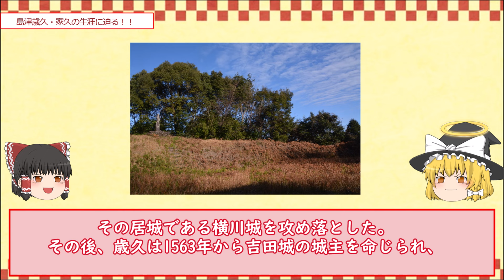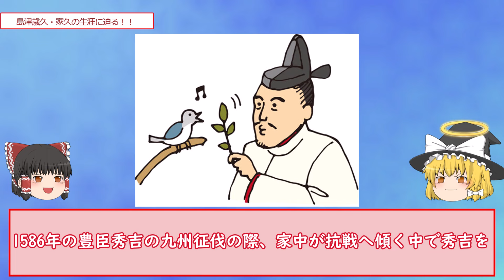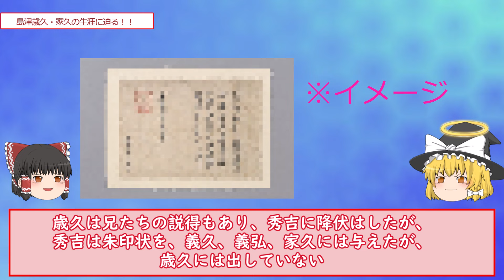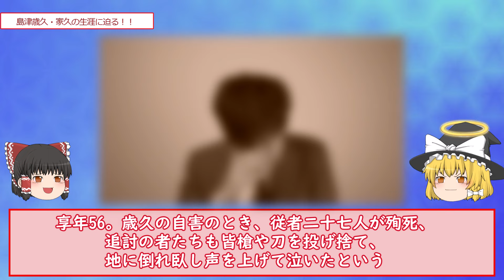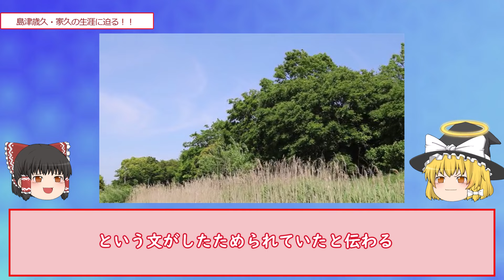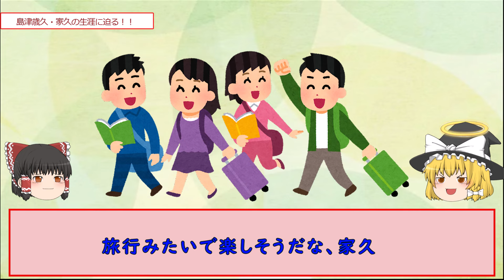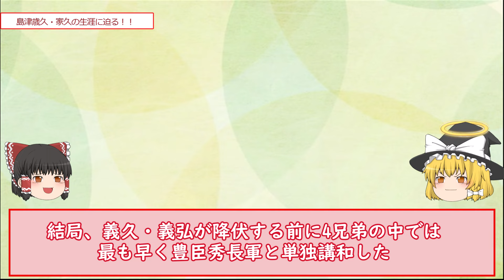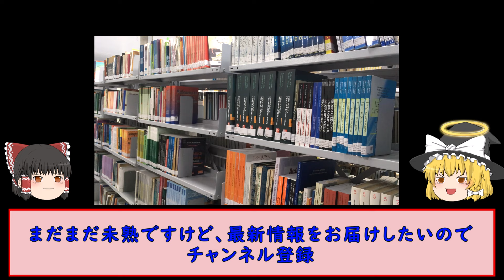【ゆっくり歴史解説】島津四兄弟の二人に迫る！【歳久・家久】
先週は動画更新を休んでしまい申し訳ございませんでした。今回は島津家の物語の続きです。第七回は島津歳久・家久です。島津歳久・家久の生涯について解説します。

このチャンネルでは戦国時代にまつわるエピソードを解説しています。 武将を中心に、人間ドラマを紹介していきます。

映像/BGM
・envato elements
・shutterstock